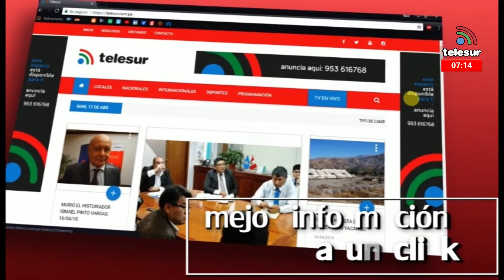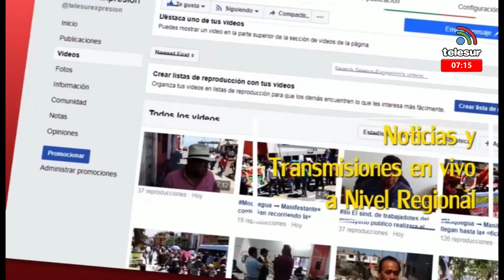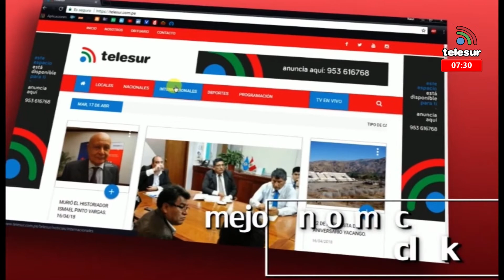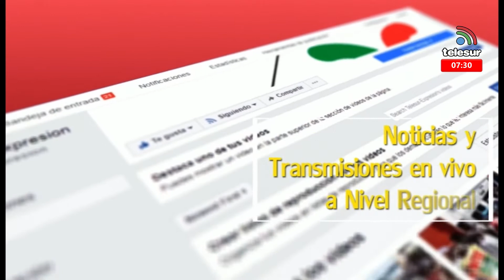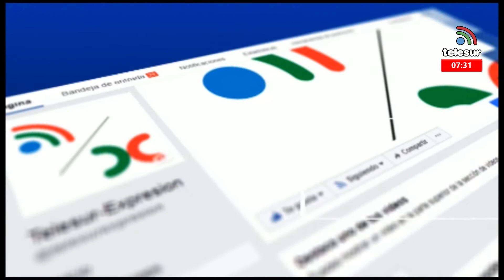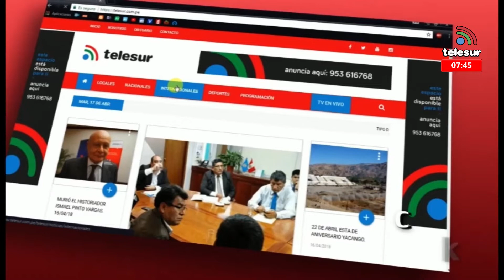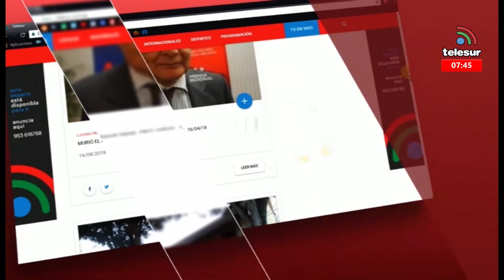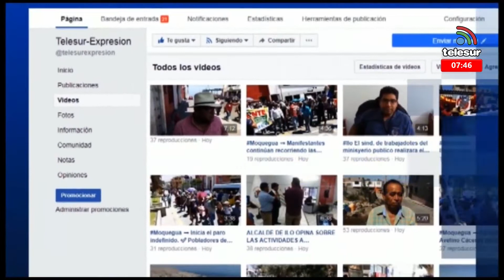NOTICIERO CENTRAL TACNA 07 febrero 2022